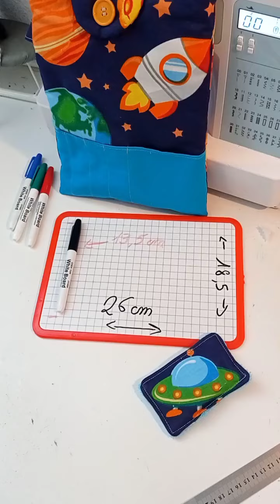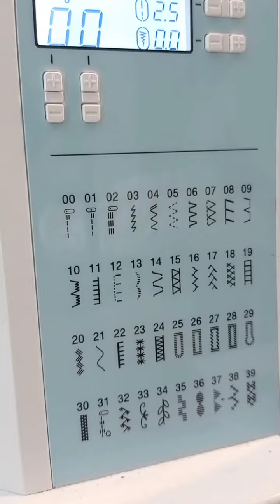Tuto Étui à ardoise & éponge,comment utiliser pied boutonnière et pied à bouton ,couture facile 🧵✂️🪡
pour l'étui

2 rectangles de coton imprimé
2 rectangles de coton uni
2 rectangle de ouate
L26xH34cm

pour l'anse
L25xH10cm

pour le fermoir
1x ouate
1xcoton imprimé
1x coton uni

L12xH 10cm

plus un bouton de 25mm

pour l'éponge

2xouate
1xeponge
1xcoton imprimé
L10xH13cm

je te montre comment te servir de ton pied boutonnière automatique et de ton pied pose bouton sur ta

Bonne couture

retrouve mes ustensiles coutures et ma wishlist  via mon lien linktree